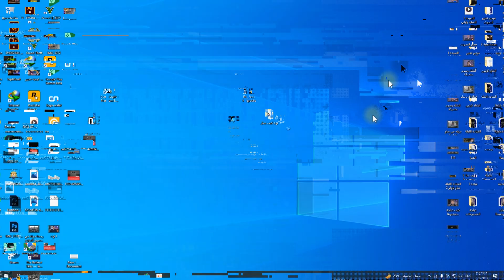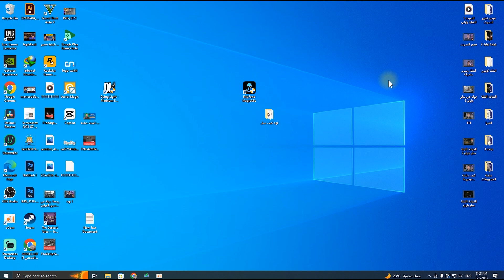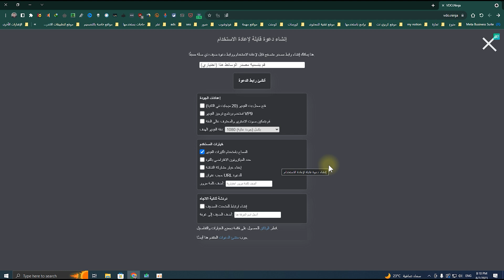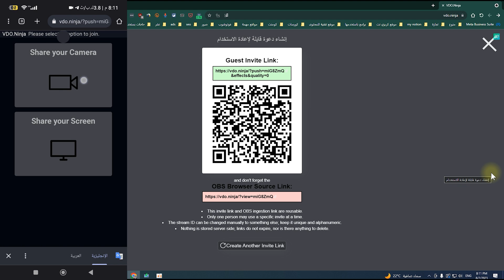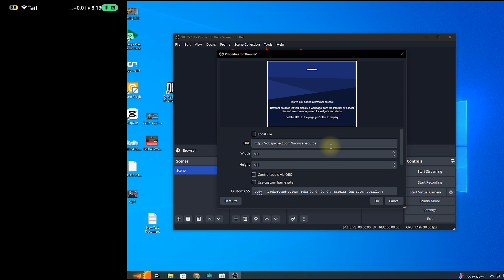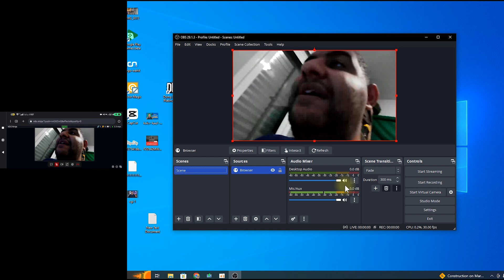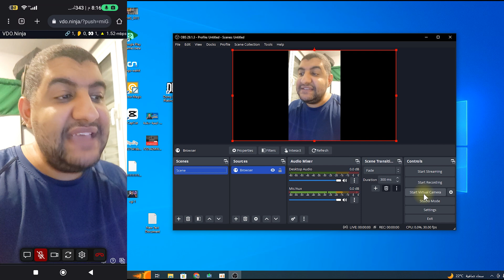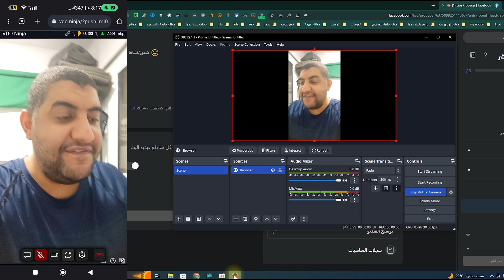كيفية استخدام و تحويل هاتفك كاميرا ويب وميكروفون للكمبيوتر بدون كابل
في هذا الفيديو سوف اشرح لك عن كيفية تحويل هاتفك او جوالك الي ويب كام او كاميرا ويب بسهولة و بدون الحاجة الي اي برامج او كابل او تطبيقات لكل من الاندرويد و الايفون

* حساباتي الشخصية *